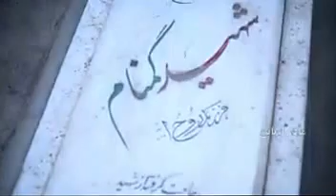حنیف طاهری , نوحه برای مدافعان حرم